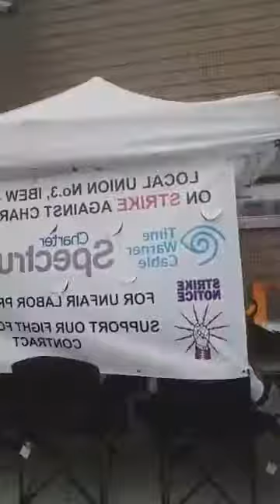local 3 strike(2)